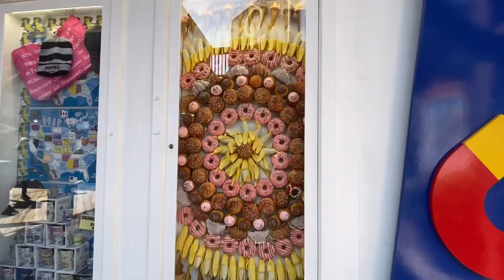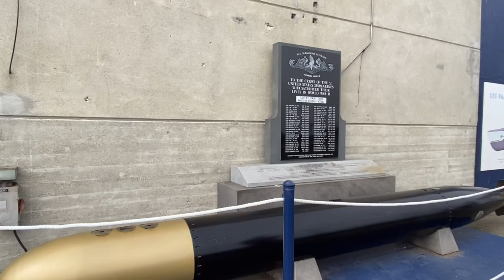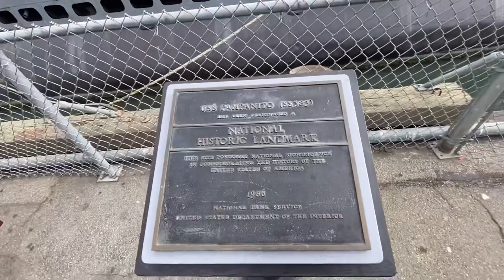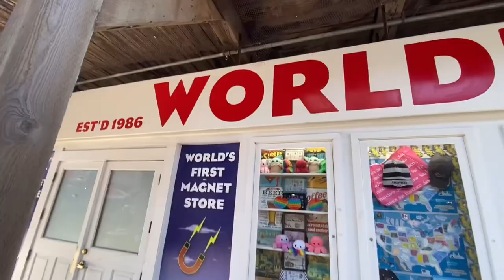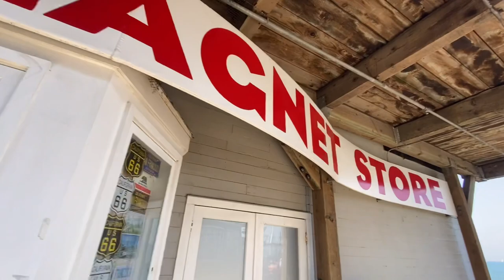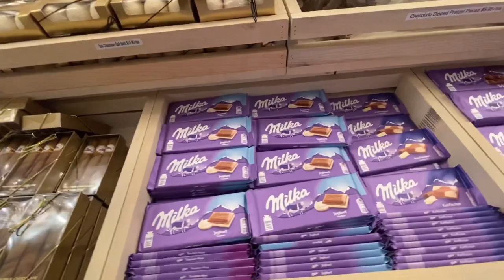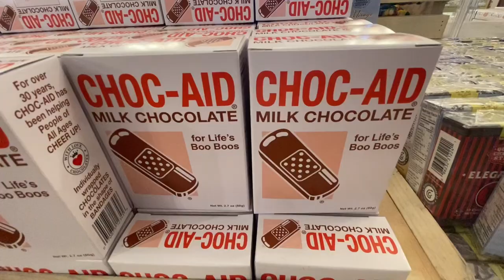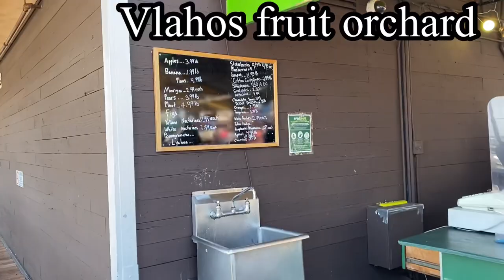Fisherman wharf | Pier 39 | San Francisco Tour | BAND AID CHOCOLATE | Sea Lion | World War 2 Ship